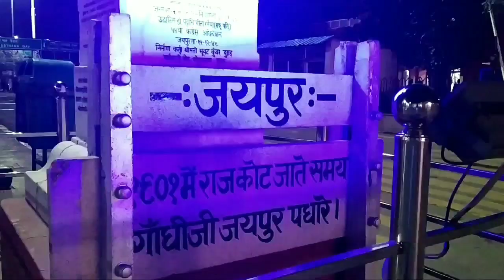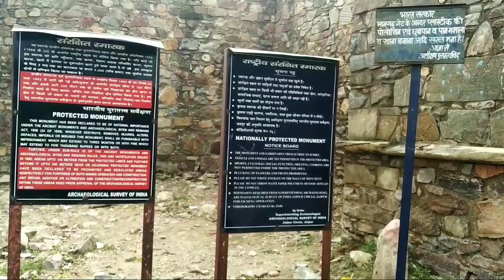YEH KYA THA | Bhangarh Haunted jaipur | Episode=10 | Bhagharh Fort| Kyu Tha Yeh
YEH KYA THA | Bhangarh Haunted jaipur | Episode12 | Jaipur Bhangarh |  Bhagharh Fort|  Kyu Tha Yeh

Fast time bhangard Fort visit New video this haunted bhangard real evidence night visit this video Jaipur Bhangarh Fort